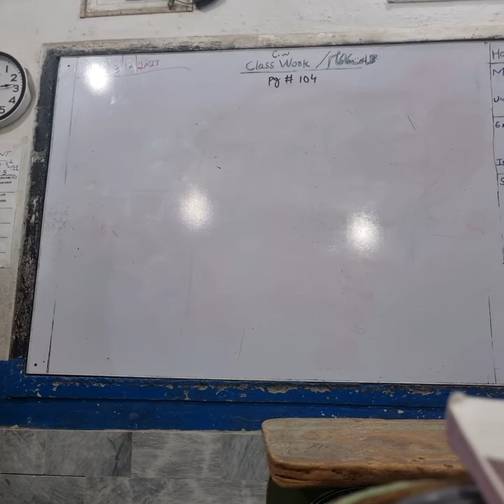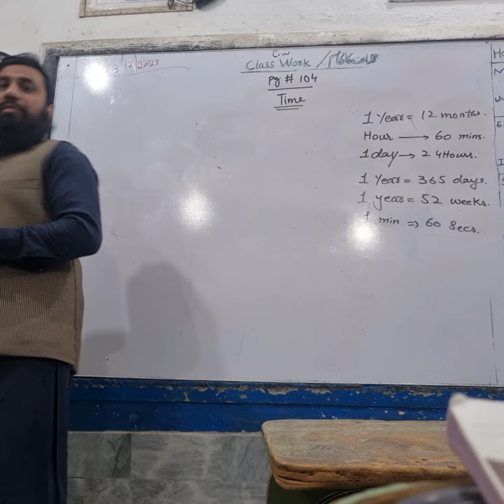part 2 of 3. DISTANCE AND TIME TOPIC CLASS 5,6,7,8 ‎@thelearninghousecoachingac3850